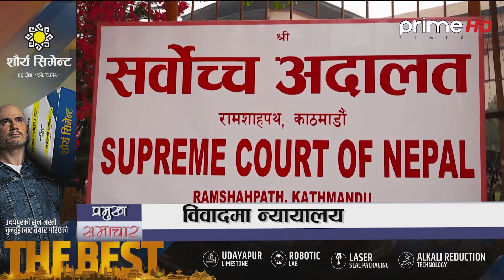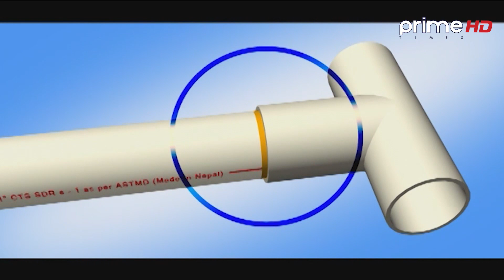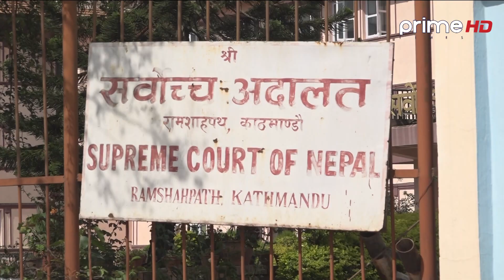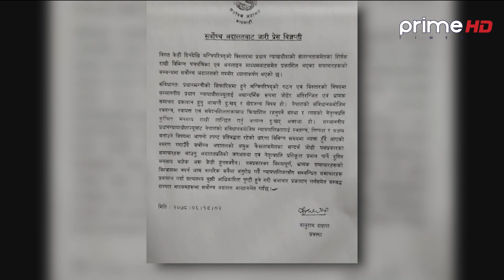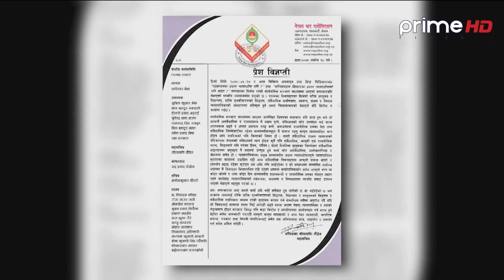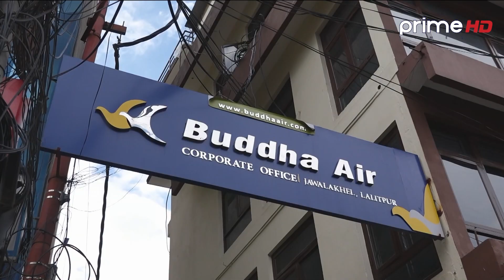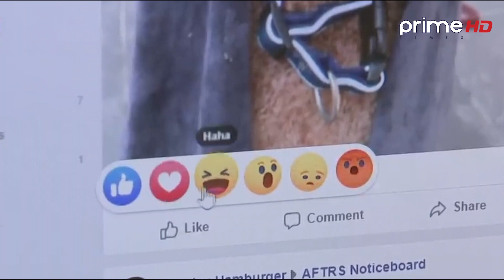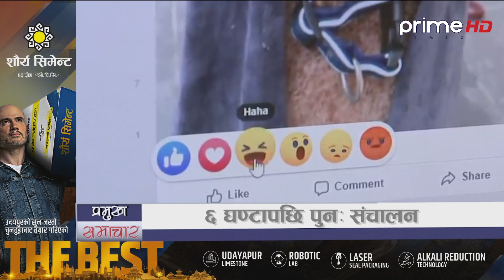प्राईम समाचार Prime Samachar | 7AM | २१ असोज २०७८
Program: प्राईम समाचार
News Readers: Swostika Shrestha
More Useful Links :